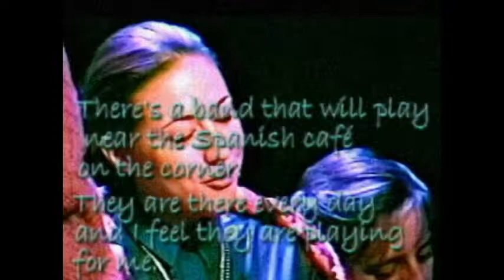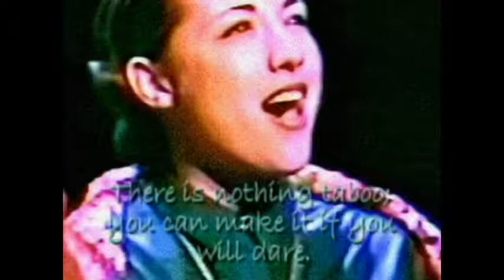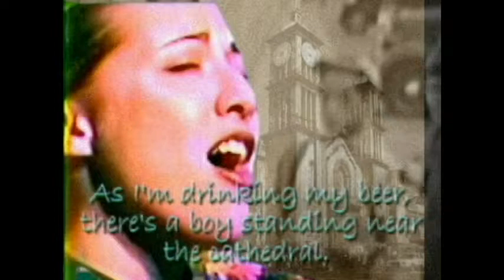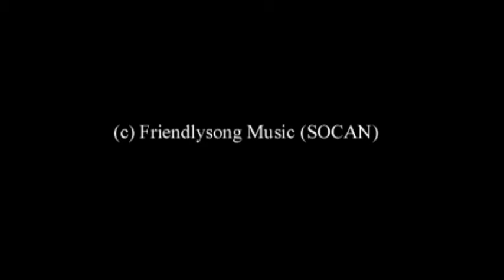Scenes from O Pioneers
The seven songs written by Mel Atkey for the 2001 Off-Broadway musical O PIONEERS! based on the novel by Willa Cather, book by Robert Sickinger